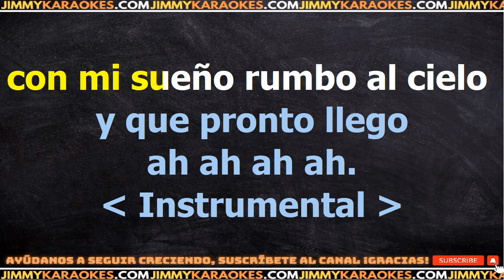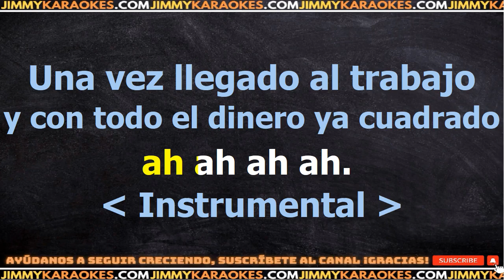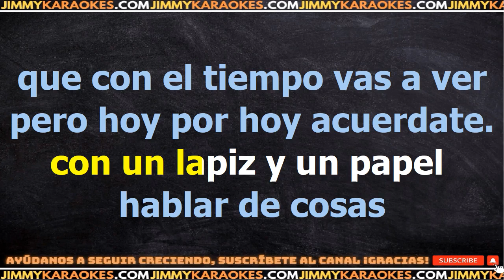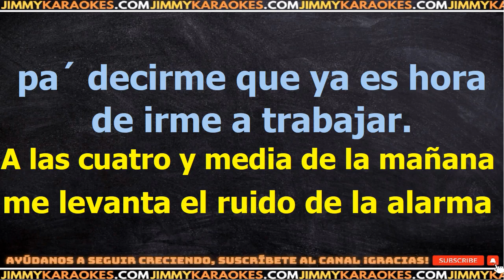Obie Bermudez 4 Y 30 KARAOKE